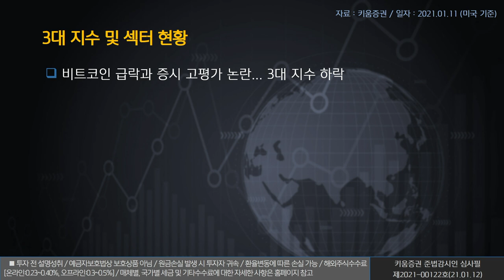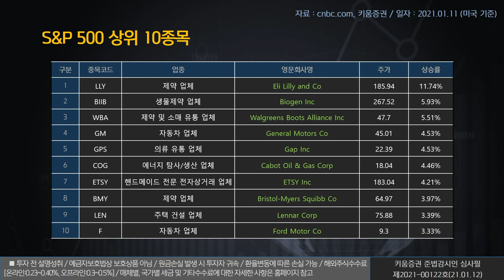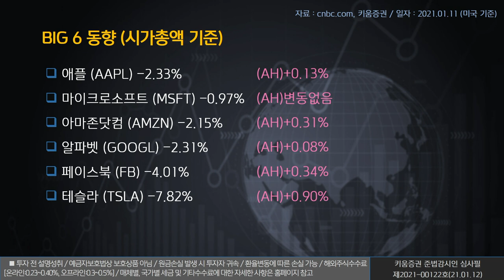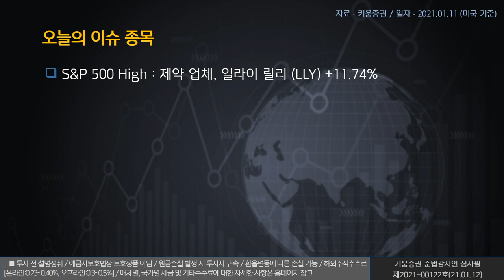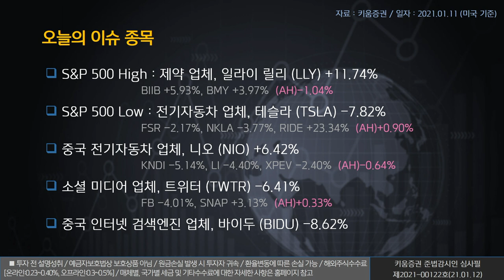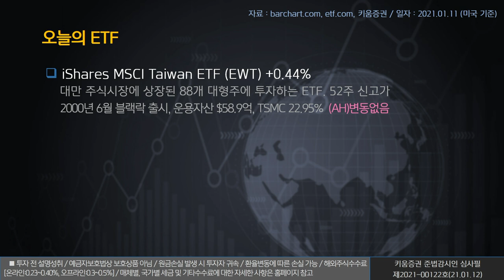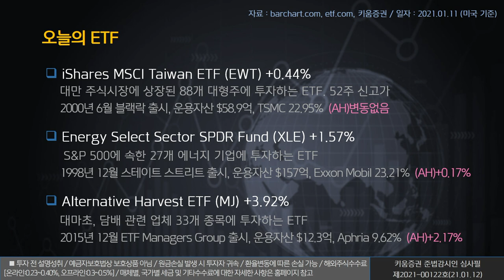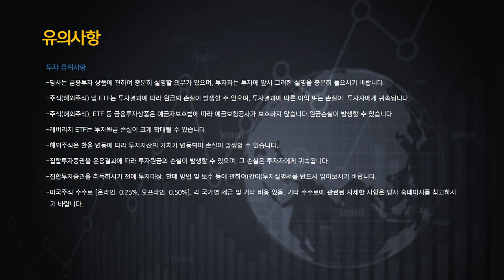열일안차의 미국증시 빅6&특징주｜일라이 릴리, 트위터, 바이두 (해외주식/21.01.12)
오늘의 미국증시 특징종목은 일라이 릴리(LLY), 트위터(TWTR), 바이두(BIDU) ​​​입니다.